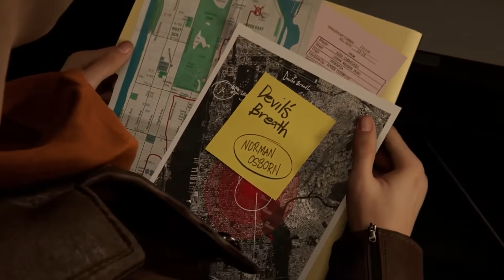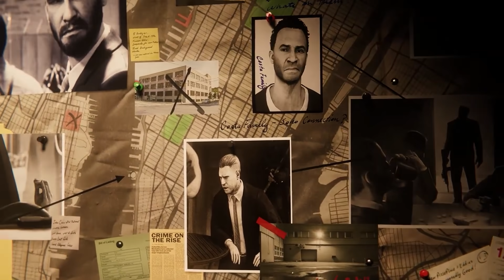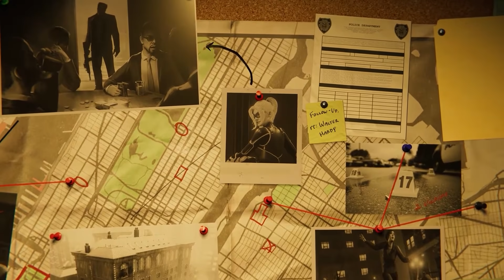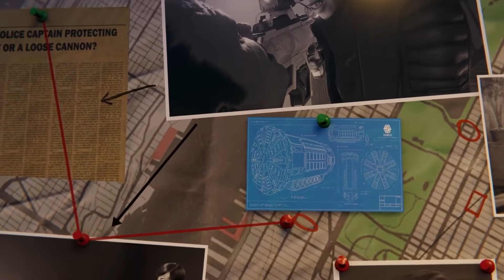Marvel's Spider-Man and Miles Morales Full Story Recap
Marvel’s Spider-Man series is only a couple of games old, but they’ve both packed a hefty amount of story beats and character developments that will undoubtedly play into Spider-Man 2. So whether you played the original Spider-Man and Miles Morales and want a quick story refresher, or you’re just jumping into Spider-Man 2, let’s break down the story so far.

00:00 - Intro
00:19 - Spider-Man
09:31 - The City That Never Sleeps
13:49 - Spider-Man: Miles Morales

From Spider-Man’s opening duel with the Kingpin of Crime, Wilson Fisk through to Miles Morales’ crusade against Roxxon and the Underground, this video breaks down and recaps the full story so far in Marvel’s Spider-Man series for PS5.